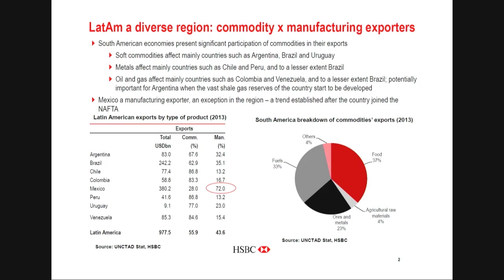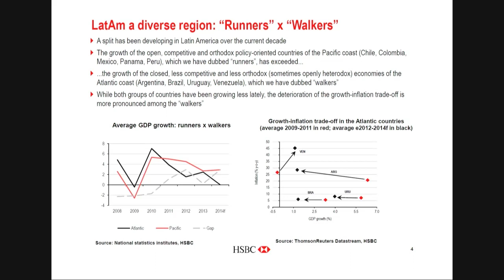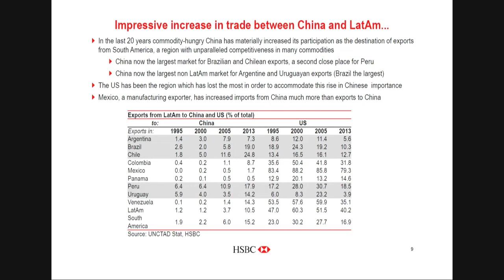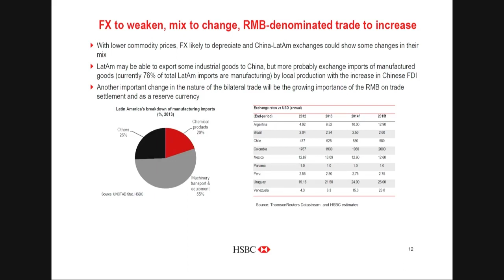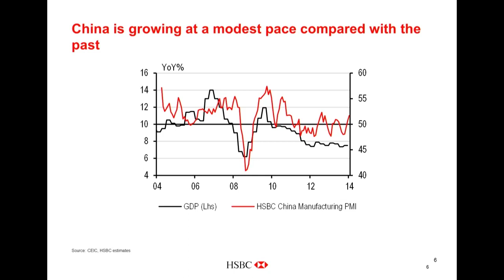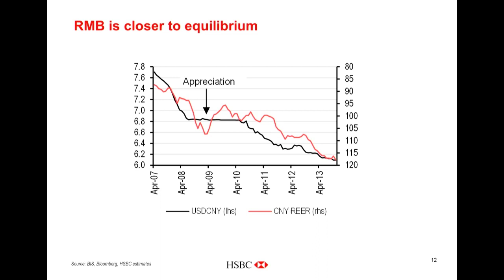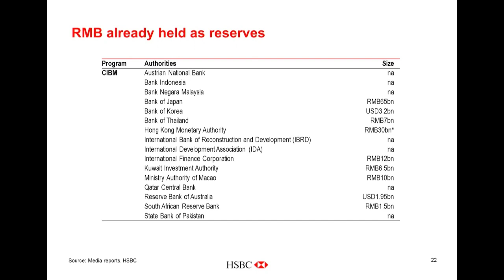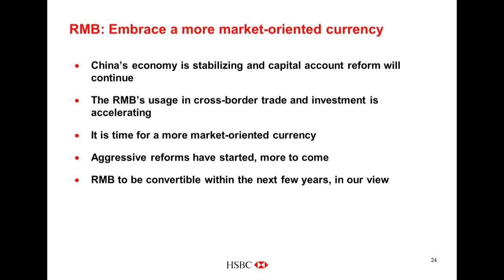MIT Sloan Latin America-China Conference: HSBC Lunch Keynote Speakers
Sustained growth in China is critical both domestically and internationally. Slowing growth and lending rates combined with high debt have raised questions, but how concerned should business and policy leaders be?

Moderator: Roberto Rigobon, Society of Sloan Fellows Professor of Management

Keynote Speakers:
Paul Mackel, Managing Director, HSBC Hong Kong
André Loes, Chief Economist, HSBC Latin America

On Aug. 29, 2014 in Sao Paulo, MIT Sloan brought together prominent academics, business leaders, and policy advisers for dialogue, debate, and discussion on what the future may hold for Latin America and China as important trading partners and competitors.